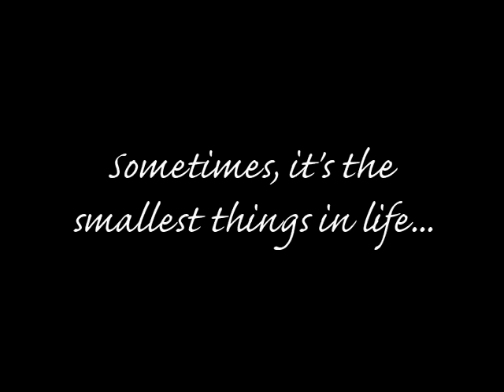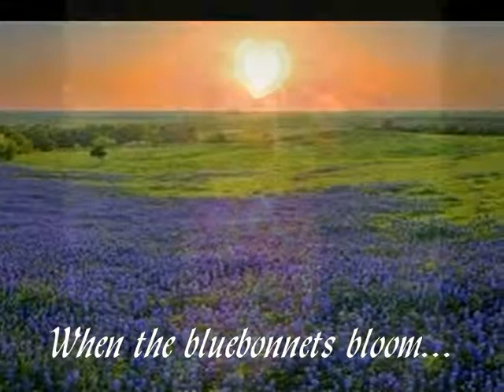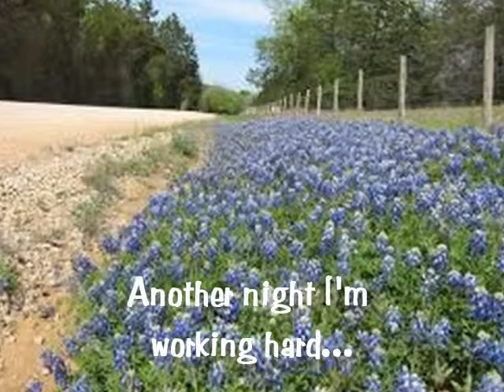When The Bluebonnets Bloom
So many memories shared with you in the bluebonnets. the last picture taken of you was in the bluebonnets! I had no idea that would be the last picture I would ever have of you...we will always think of you as the bluebonnets bloom.
Bridger Wayne Hogan  May 20, 1993 - April 19, 2011